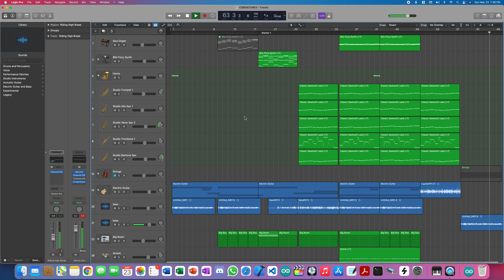(CoronaTune3) Jazz-Lofi Daft Punk Type beat Logic Pro X Live Mix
Sooo... I made this about a year ago, in the thick of the pandemic.. Anyways, I was feeling super funky that evening.